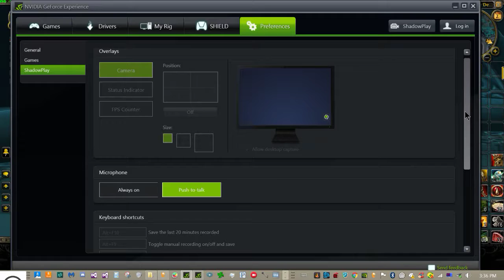weakmemenumberWOW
wow...it's WoW